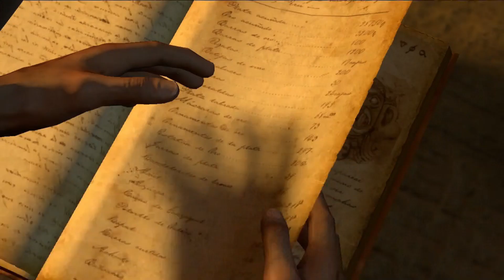Uncharted: Drake's Fortune (PS3) - Chapter 10: The Custom's House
Don't forget to declare any outside flora or fauna.